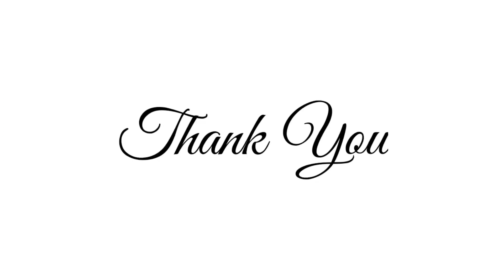THANKING ALL THE FIRST 1K SUBSCRIBER | RONGCHONGYE FAMILY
Thanking to all our First 1K Subscribers in Youtube, You have Supported our Channel and in order to show our Love, We made a Small Cake cutting Ceremony from our Rongchongye Studios  Family.

Rongchongye Studios YouTube